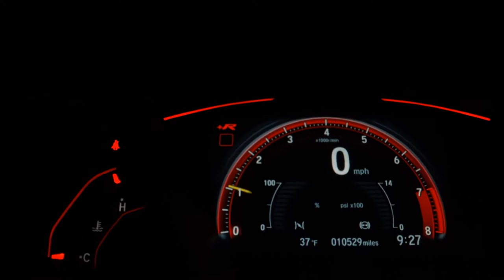HYUNDAI SANTA FE - 2018 - São Paulo/SP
Único dono, Blindagem Q7 nível IIIA, teto solar panorâmico, sistema start-stop, bancos em couro com ajuste elétrico e memórias, 07 lugares, controle automático de velocidade, sensor de estacionamento e câmera de ré, controle automático de descida, direção assistida, câmbio automático, computador de bordo, volante multifuncional, auto hold, rodas de liga leve, assistente de partida em rampa, faróis de xenônio, retrovisores elétricos. Documentação toda atualizada, manual completo, chave reserva e laudo pericial aprovado. Extremamente nova e sem detalhes (externos e internos). IMPECÁVEL !!! PADRÃO AUTO NOBRE !!! NOS RESERVAMOS O DIREITO DE CORRIGIR POSSÍVEIS ERROS DE DIGITAÇÃO.

Veículo: HYUNDAI / SANTA FE 3.3 MPFI 4X4 7 LUGARES V6 270CV
Ano: 2017/2018
Combustível: GASOLINA
Portas: 4 PORTAS
Câmbio: Automático
Cor: PRATA
KM: 47.747

✅ Air Bag
✅ Alarme
✅ Ar Condicionado
✅ Ar Quente
✅ Desembaçador Traseiro
✅ Encosto de Cabeça Traseiro
✅ Farol Xenônio
✅ Freio ABS
✅ Retrovisores Elétricos
✅ Teto Solar
✅ Travas Elétricas
✅ Vidros Elétricos
✅ Volante com Regulagem de Altura
✅ Limpador Traseiro
✅ Air Bag Lateral
✅ Piloto Automático
✅ Bluetooth
✅ Porta Copos
✅ Trava Elétrica Central
✅ Bancos Elétricos
✅ Direção Elétrica
✅ Câmbio no Volante (Borboleta)
✅ 7 Lugares
✅ Start-Stop
✅ Retrovisor Retrátil
✅ Som Original